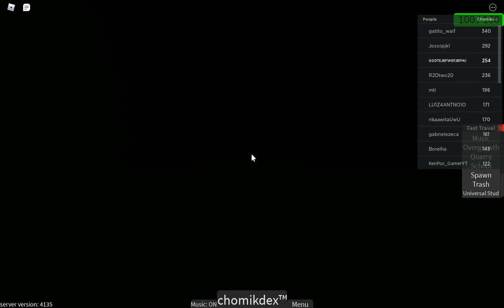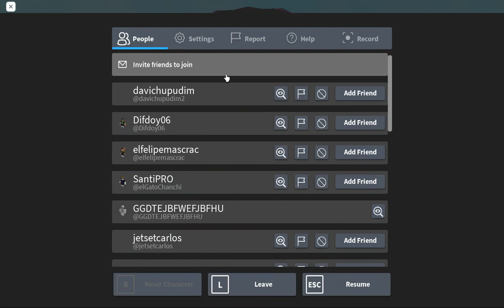roblox Find the Chomiks how to unlock ... realm